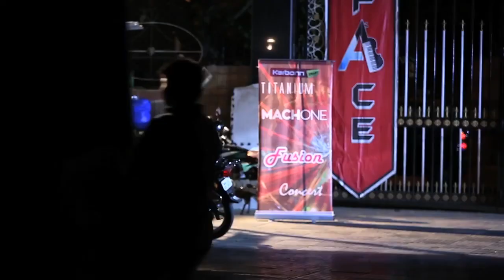Kaisi Yeh Yaariaan | Harshad's Entry Leaves FAB5 Shocked | Ep. 193 & 194 | Recap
Manik grows suspicious about Trilok giving money to the goons to attack him. Meanwhile, Nyonika convinces Trilok not to give up on Nandini. Later, while Kabir tries to pacify Navya, Harshad's sudden entry leaves everyone shocked. What is Harshad doing there?